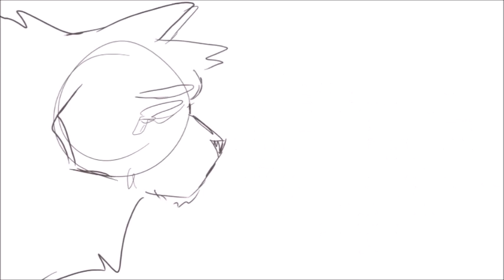Part 19 - Dandelion / Vent 48h MAP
Script : Hazelnut is running away from a weird sad dark character and oOOW SHIT it's her dad and she wakes up 'cause it was all a dream

Characters : Burning Bush (dream), Hazelnut (OCs)

Song beginning/ending : //

Programs : paint tool sai, sony vegas, movie maker